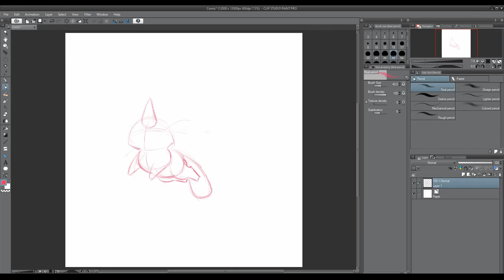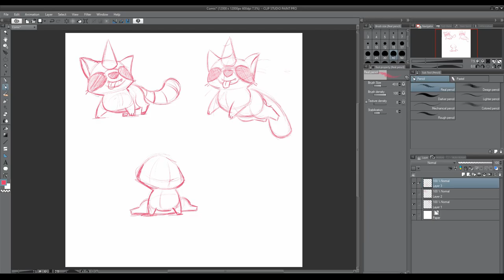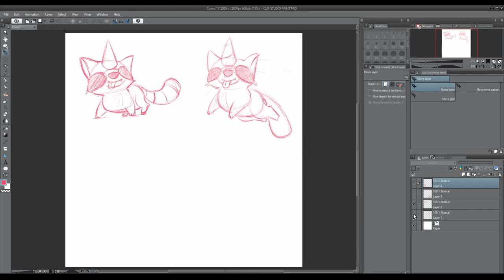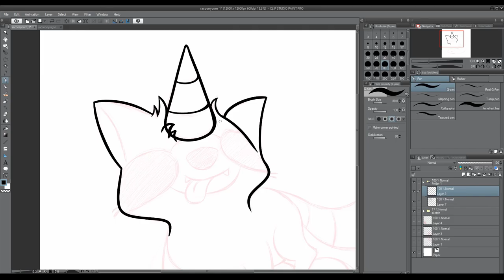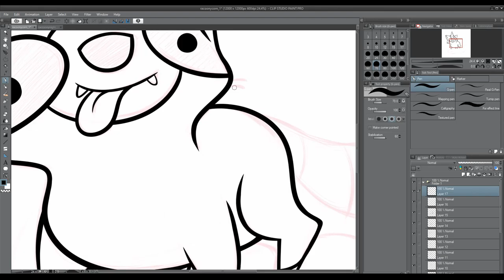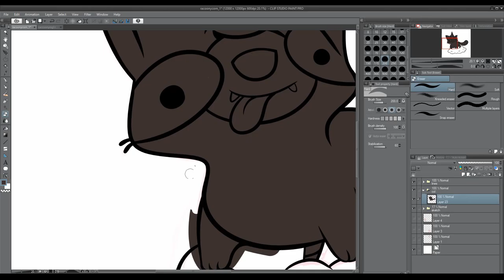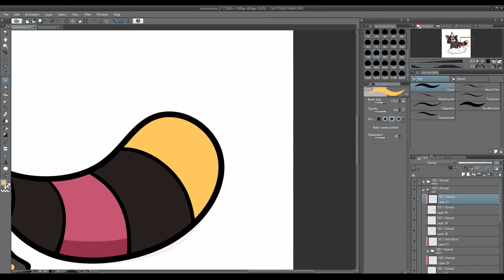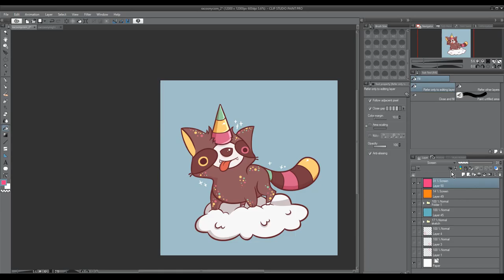Artist Draws a Racconycorn! (Raccoon and Unicorn)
Here I draw a raccoon - unicorn hybrid using Clip Studio Paint!

★★Final Art★★

★★Store (Get cute stuff!)★★

★★Commissions★★

★★Music★★